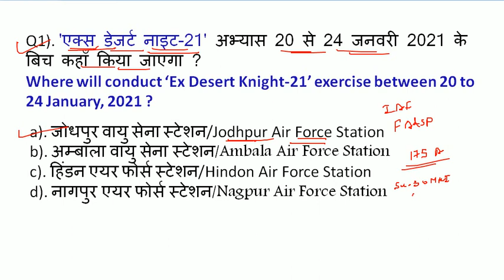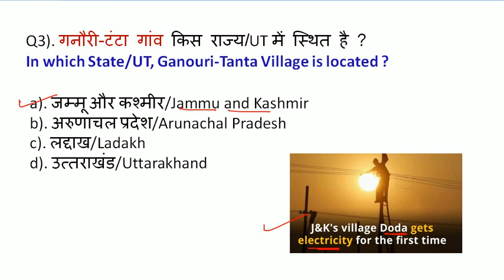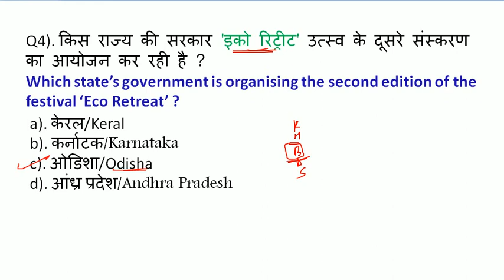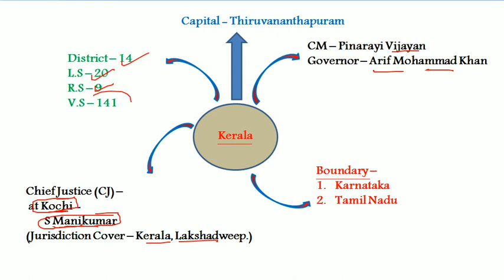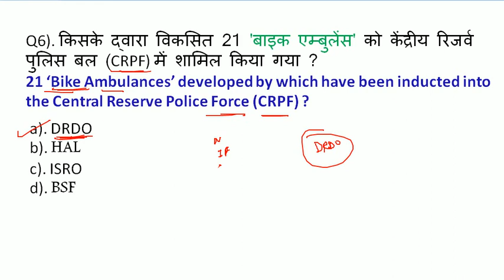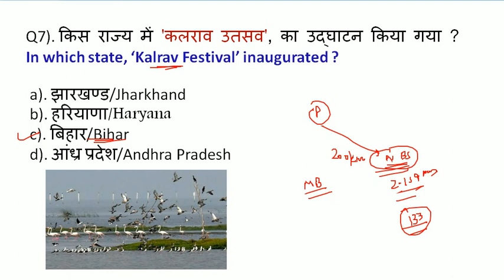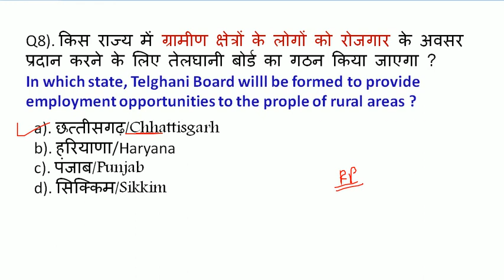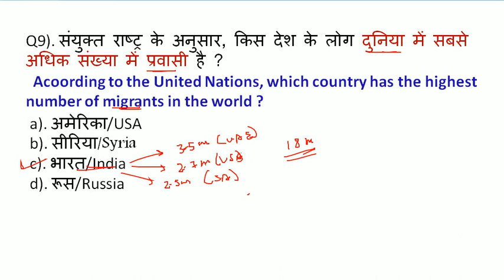20 January 2021 Curren Affairs